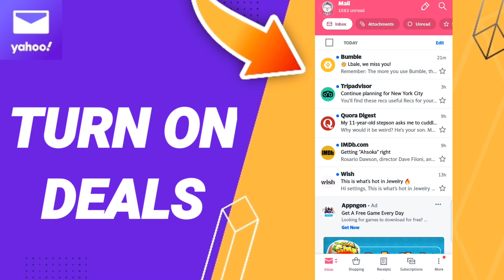How To Turn On Deals On Yahoo Mail App